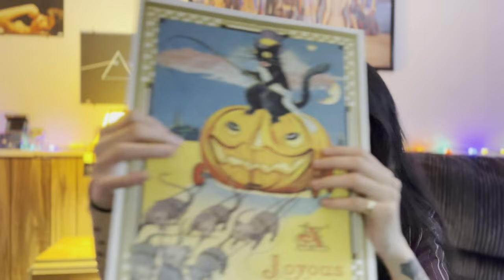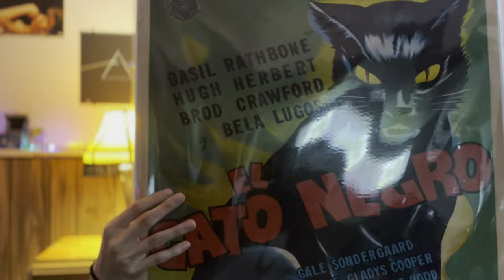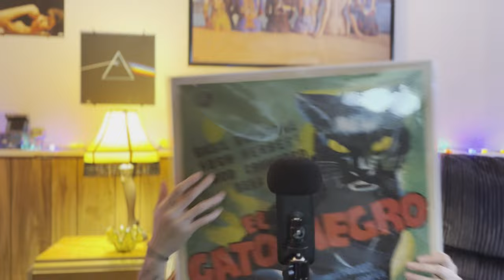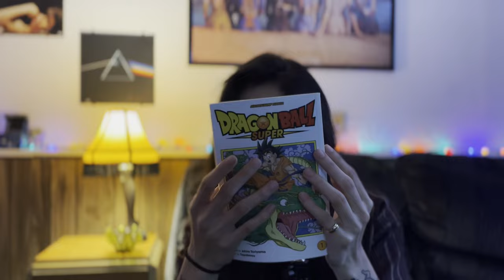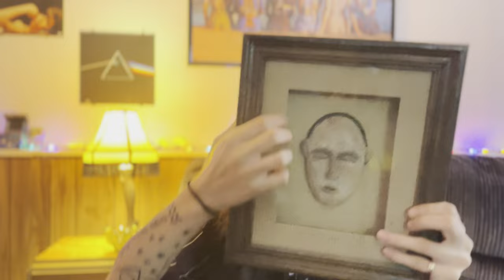ASMR | My Favorite Thrift Store Finds 👀✨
heck yeah, it is Wednesday my dudes!

thanks for chillin with me :D

see ya around, lil bean